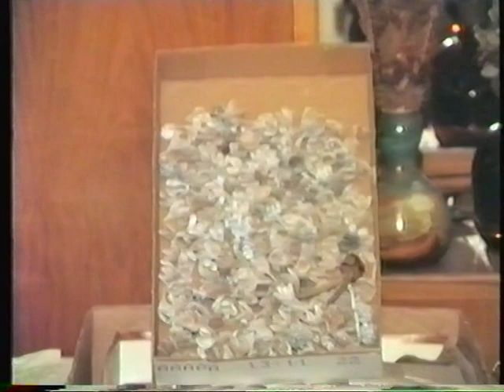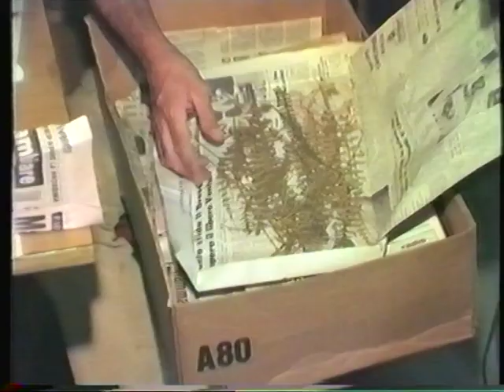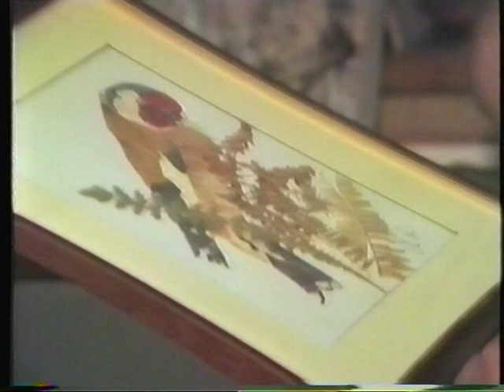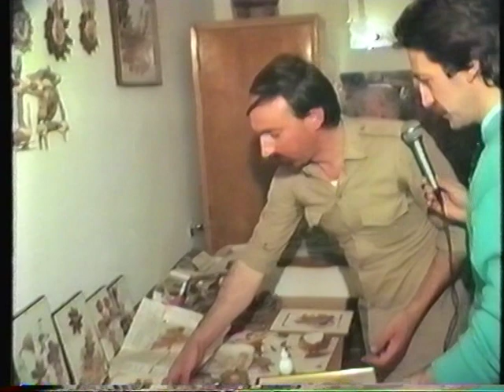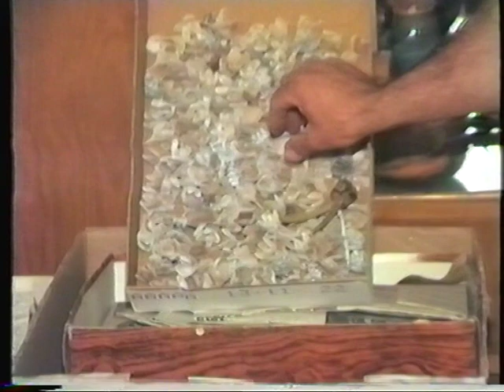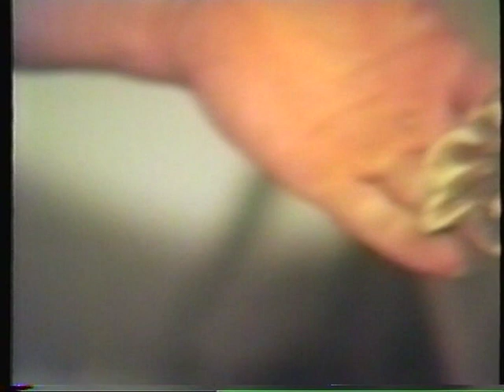CHINAGLIA HOBBY 86